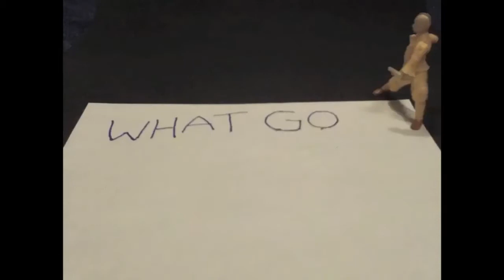Complexity Monks - Theoretical Animation in Art Education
This video is an animated depiction of my interpretations of complexity theory. I utilized stop-motion animation and all figurines were purchased randomly at a thrift store.  The two young monks represent my alter egos.  During my first semester as a doctoral student, I struggled with accepting the personal truths of my peers.  Through complexity theory, I learned that embracing diversity of all kinds can lead to the synthesis of valuable and unique knowledge. The two monks are adversaries at first but later realize that they can learn from each other even though their personal philosophies clash. Near the end of the animation, the two monks collaborate and ponder over a couple Enrico Fermi questions.  The monks illustrate the intrinsic element of connection (Connectivism).  Knowledge will cease to exist or can be misinterpreted without human connection. I did not write a traditional research paper, I created this video.    Post-modern theories, like complexity theory or connectivism, can sometimes be intimidating or at least unrealistic to implement in the K-12 classroom.  K-12 education is a strict modernist system.  I created this video to present complexity theory in a more aesthetically pleasing form and to promote the utilization of complexity theory and art making technologies, like stop-motion animation, in K-12 classrooms.